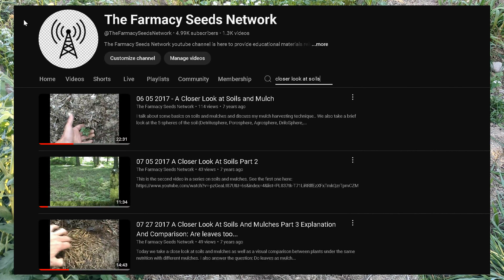SEPTEMBER Labor Day Potatoes Tomatoes Buckwheat Labor Day Checkup REBOOTAGRICULTURE 59